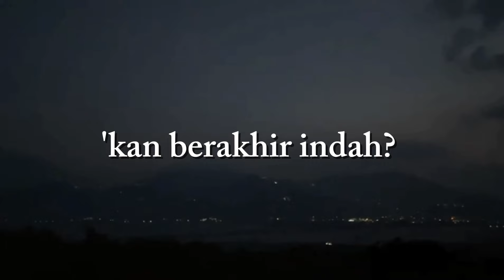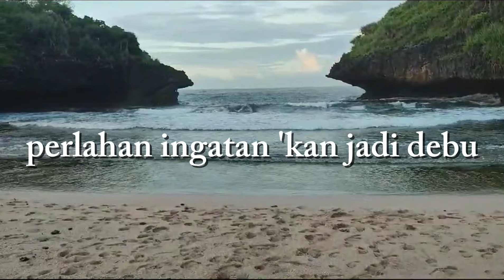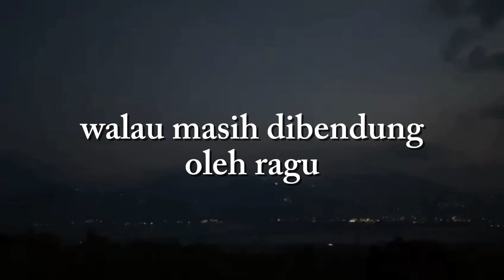waktu ft. sabina viola (lyric video)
walau saat ini hubungan kita masih terjebak dalam tulisan
aku harap kapan-kapan kita bisa bertemu.

video by Bianca.

terimakasih ♡